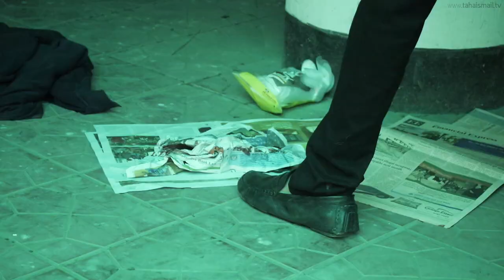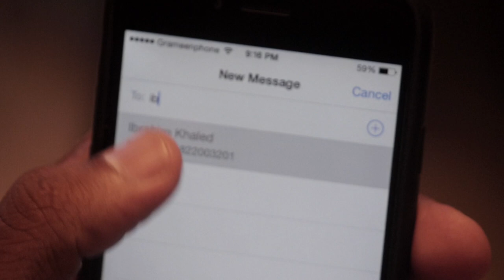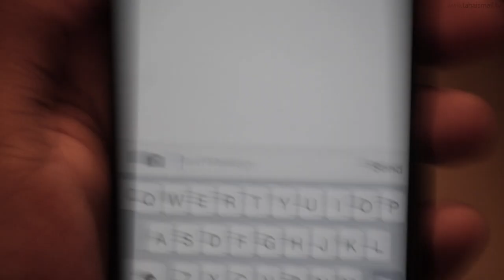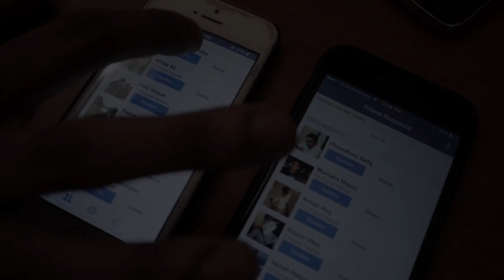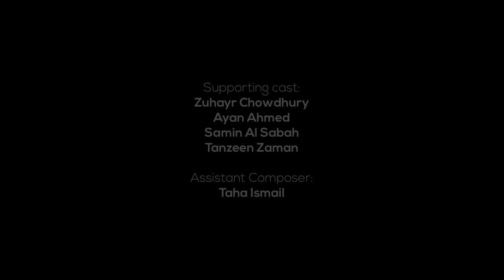DHAKA'S FINEST S2 (বাংলা Web Series) | EPISODE 2 (The Reawakening)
TahaIsmailTV presents the second episode of DHAKA'S FINEST S2: The Reawakening, a crime-thriller web series created and directed by Taha Ismail.

DO NOT WATCH THIS EPISODE IF YOU HAVEN'T WATCHED EPISODE 1 YET.

Created and Directed by: Taha Ismail
Cast: Mayaaz Reza, Mashrur Wasek, Tajriyaan Chowdhury, Taha Ismail, Zuhayr Chowdhury, Ayan Ahmed, Samin Al Sabah, Tanzeen Zaman,
Written by: Taha Ismail, Mayaaz Reza
Editor/DOP: Taha Ismail
Make-up: Azmina Jinnat
Camera:: Taha Ismail, Ejaz Mehedi
Aerial shots: Waiz Rahim
Country Of Production: Bangladesh
Genre: Crime/Action Thriller series
Production House: TahaIsmailTV